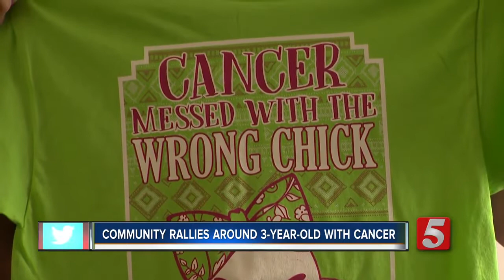Lebanon community supports 3-year-old with cancer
The Lebanon community is rallying around a 3-year-old girl with a rare cancer diagnosis.